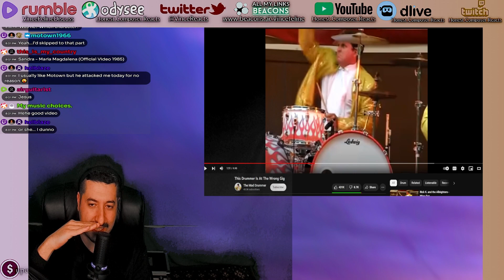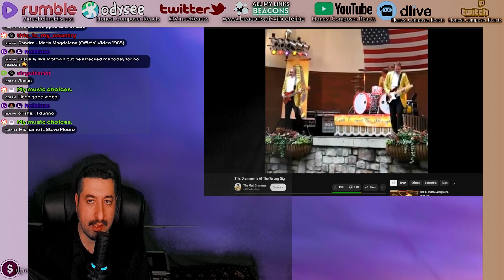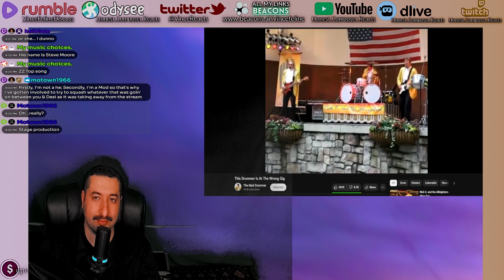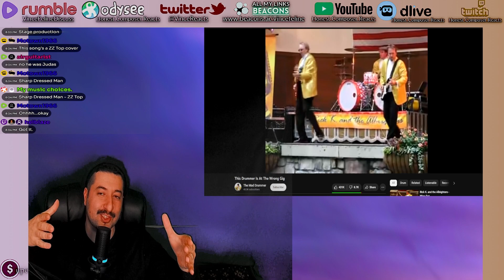DRUMMER THE STAR - This Drummer Is At The Wrong Gig Reaction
Reacting to This Drummer Is At The Wrong Gig
ALL MY CONTENT IN ONE PLACE :